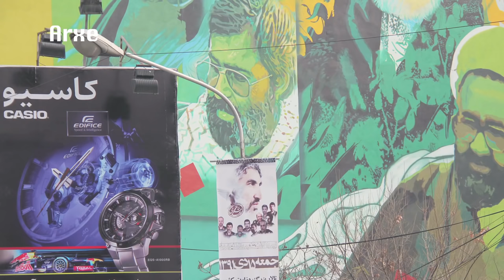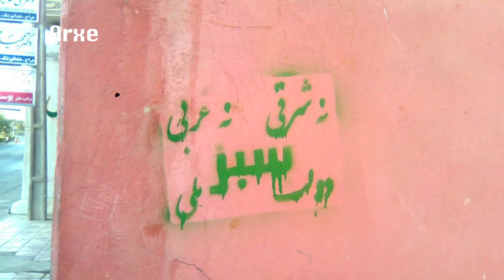Trailer | Writing on the City | Keywan Karimi